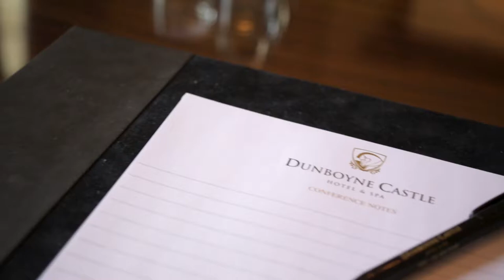Dunboyne Castle Hotel Meeting Space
Meeting Rooms at Dunboyne Castle Hotel
Dunboyne Castle Hotel is the premier venue for meetings in Meath. Our 21 acre estate offers all you need for your meeting or event, starting with a central location. Dublin city centre and Dublin airport are just 20 minutes’ drive from our doors, and motorways connect us to many major business hubs in Ireland.

Our hotel also boasts a number of contemporary meeting rooms. These can host from 25 to 350 guests, and are technologically equipped with all you need for your meeting. Floor plans are available to view here.

The Tara Suite
The Tara Suite is a contemporary ballroom within our Georgian estate. The modern Meath conference venue is suitable for any occasion, and can accommodate up to 350 guests.

Old House
The Old House Boardrooms overlook the gardens, and offer a stately venue for up to 50 people. Six meeting rooms are available, each individually designed in line with the stately Georgian era. These venues are also ideal for private dining functions.

Executive Boardrooms
Dunboyne Castle Hotel features three contemporary boardrooms. The Alder & Copper Beech Suites can cater for up to 20 guests, while Cedar Suite caters for up to 60 delegates. These newly renovated meeting rooms, in the hotel’s modern wing are state of the art. With flexible, retractable walls, integrated HD 5000 lumen data projection, 55” LED displays, digital surround sound for crisp, clear speech & presentation audio. These rooms are perfect for board meetings, seminars, conferences, think tanks & more.

The Cedar Suite is characterized by the abundance of natural daylight enhanced by the floor to ceiling windows wrapping around this modern meeting room. The interchangeable breakout rooms off the Cedar Suite, the Alder & the Copper Beech Suites, offer great flexibility as smaller individual boardrooms or can be opened out to make one large room.

The Darley Suite
The Darley Suite is suitable for events with up to 180 people. The mid-sized banqueting suite features a self-contained bar, and allows easy access to the manicured lawns. The spacious room boasts contemporary décor and classic wood panelling.

Private dining can be arranged in the meeting rooms
Our venues also offer exquisite surroundings for private dining. Meals served in our Meath meeting rooms are prepared in our award-winning IVY Restaurant, by our team of skilled Chefs. They’re renowned for their skill in the kitchen, and work with locally sourced ingredients to create contemporary cuisine. Our private dining menu can be perused here.

Book a Meath meeting room now
Our events team are on hand to help you organise your event in our Georgian estate.